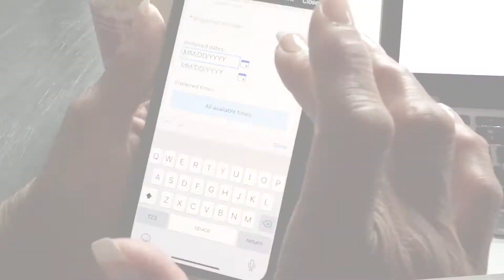Connect Patient Portal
Connecting with your doctor has never been easier!